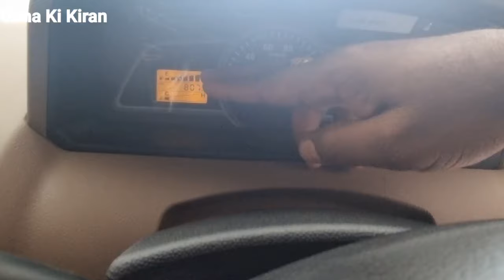Mahindra Bolero MaxiTruck Plus 2021 | On Road Price Mileage Specifications Hindi Review !!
👉 Dosto Is Video Mai Maine Aapko Mahindra Bolero MaxiTruck 2021 Ki Jankari Dene Ki Kosis Ki Hai

  👉  Aap Mujhe Video Ko Like Karke Motivate Kariyega Taki Mai Future Mai Or Bhi Ache Ache Se Video Aapke Liye Laa Paaau

👉 Thanks To Each And Everyone For Supporting Me And My Channel !!

Mahindra
Mahindra Bolero
Mahindra Bolero MaxiTruck
Mahindra Bolero 2021
Mahindra Bolero Hindi Review
Mahindra Bolero Top Speed
Mahindra Bolero Specifications
Mahindra Bolero BS6
Mahindra Bolero MaxiTruck Plus